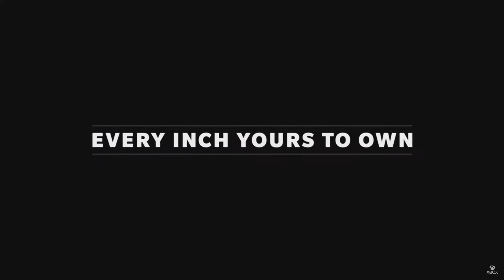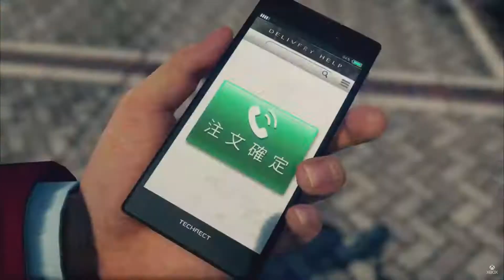Xbox Series X Gameplay Reveal Reactions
These are my thoughts and reactions to the Xbox Series X Gameplay Reveal stream.